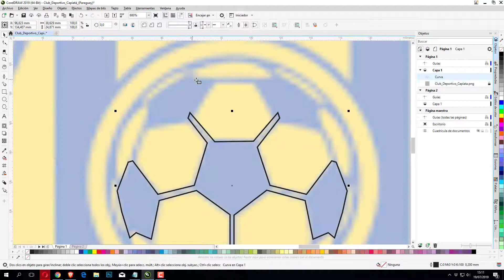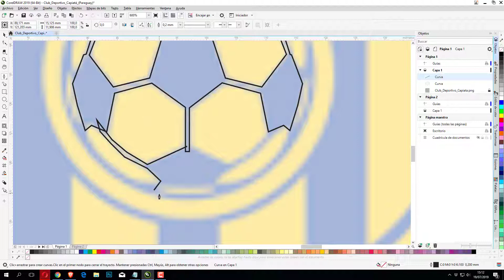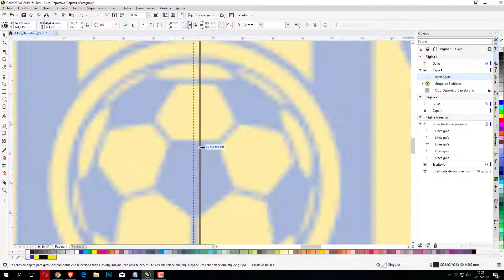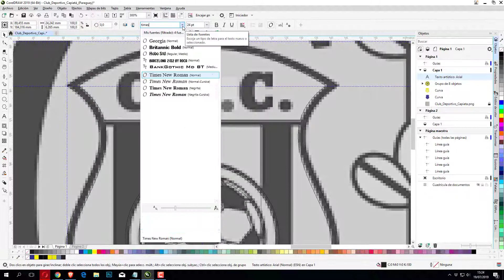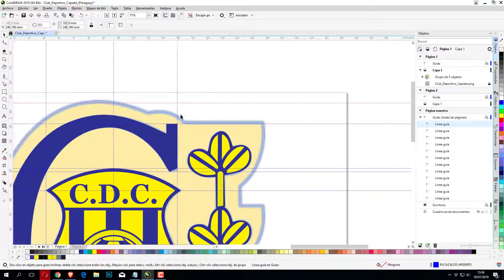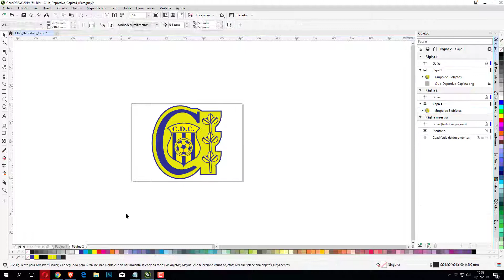✅ Escudo CLUB DEPORTIVO CAPIATA (Paraguay) 🎯 | Hugo Narvaja Creativo ❤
CLUB DEPORITVO CAPIATÁ
El Club Deportivo Capiatá es un club de fútbol paraguayo con sede en la ciudad de Capiatá del Departamento Central, que milita desde el 2013 en la Primera División. Fue fundado en septiembre del 2008 sobre la base de los clubes de la Liga Deportiva Capiateña de Fútbol, cuya selección obtuvo el derecho de competir por primera vez en la División Intermedia (segunda categoría) luego de coronarse subcampeona del Campeonato Nacional de Interligas 2007/08.

En su corta historia, el club ha logrado marcas deportivas y méritos reservados a pocas instituciones, como clasificar a una copa internacional oficial en su primera temporada en la División de Honor del fútbol paraguayo.

APODOS
- El Depor
- Los Escoberos
- Capiateños
- Auriazules
- El Equipo Mitológico
- El canalla paraguayo
- Poderoso Capiatá

FECHA DE FUNDACIÓN:
4 de septiembre de 2008 (10 años)

INSTALACIONES
Estadio Lic. Erico Galeano Segovia
Capacidad: 15.000 espectadores.

Para más información comuníquese conmigo